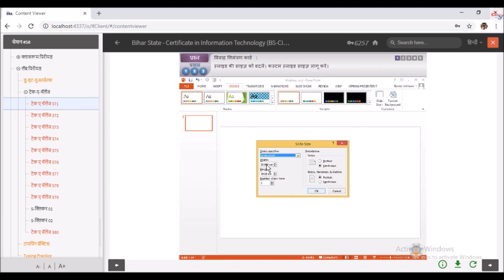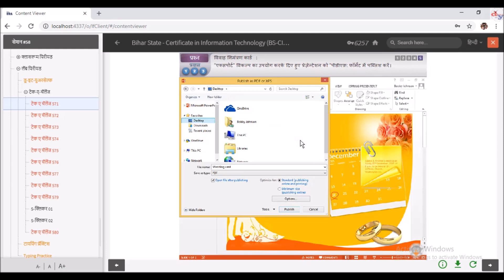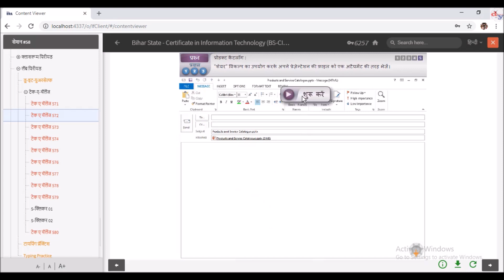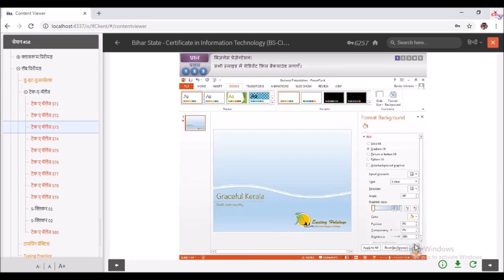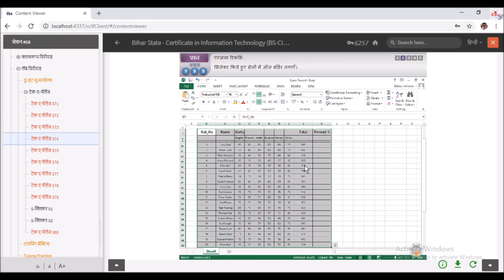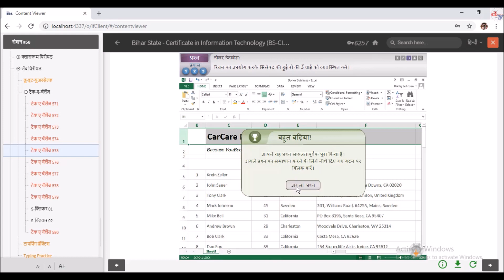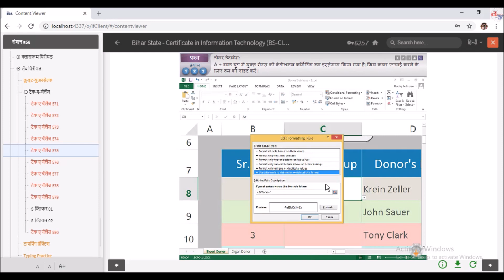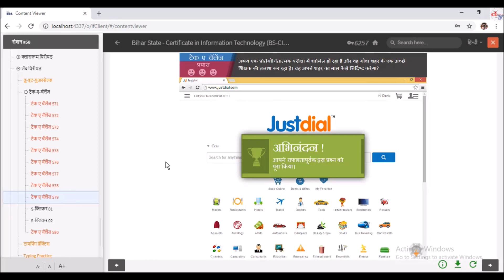BS CIT SESSION 58